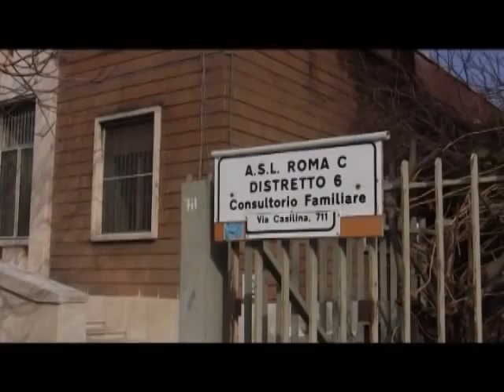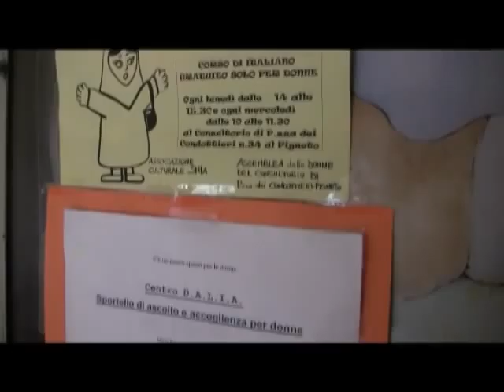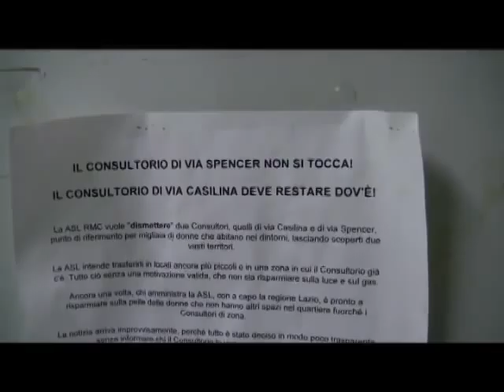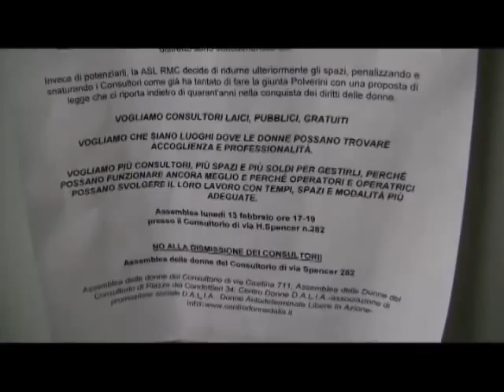I consultori negati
Saggio finale del Corso di videogiornalismo organizzato dalla Fondazione Lelio e Lisli Basso - Issoco.  Di Flavia Orlandi. Roma 2012.